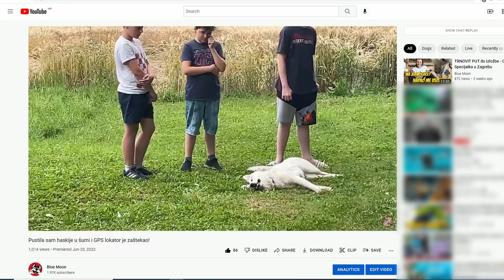VAŽNO - Kako spriječiti i prepoznati toplotni udar kod psa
Što učiniti u nuždi?
Ako pas ima toplinski udar, može proći neko vrijeme prije nego što dođete do veterinara. Stoga biste trebali odmah poduzeti sljedeće mjere:

Kada posjetiti veterinara?
Kada odvesti psa veterinaru u slučaju toplotnog udara? Uvijek!

Što je uopće toplinski udar?
Kada se tijelo pregrije na preko 40 stupnjeva zbog nakupljanja topline i narušava ravnotežu tekućina, kardiovaskularni sustav i, kao rezultat toga, ostale pseće organe.

Kako dolazi do toplinskog udara kod pasa?
Kad se temperatura okoline povisi, ali pas nema priliku otići na hladnije mjesto. Najčešći je uzrok kada vlasnici nemarno ostavljaju kućne ljubimce u automobilu.
Toplinski udar kod pasa također može biti posljedica pretjeranog tjelesnog napora na visokim temperaturama ili u malim zatvorenim prostorima.

Kako izbjeći toplinski udar kod pasa?
Pobrinite da bilo čiji pas nije dugo izložen suncu i ponudite mu dovoljno vode za piće. Nikada ne ostavljajte psa u automobilu u vrućim danima i izbjegavajte fizički napor i duge šetnje po podnevnoj vrućini. Uživajte u šetnji sa svojim četveronožnim pratiteljem ujutro ili navečer kada su temperature niže.

5 savjeta za hlađenje psa tijekom ljeta:
1. puno vode
2. sjenovita mjesta
3. šetnje rano ujutro i navečer
4. kupanje
5. hladne poslastice

PRETPLATITE SE (ništa ne košta) i pritisnite zvono da dobijete obavijest kad napravimo novi video.

Ja sam Martina, a ovo je moja obitelj. :)
Borna, Karlo, Dado i psi naravno. :)
Mačka Sivka ćete rijetko vidjeti jer uglavnom spava.
U glavnim ulogama: sibirski haski Blue Moon Lunation i Maylin from Siberian Blue Sky :)
One su dvije mlade ženke haskija,  naši kućni ljubimci.

0:00 Uvod
0:37 Što je toplotni udar kod psa?
0:50 Kako prepoznati toplinski udar kod psa?
1:39 Prva pomoć kod toplinskog udara
2:22 I Maya je imala toplotni udar
5:42 Pet (5) savjeta za hlađenje psa tijekom ljeta
7:56 Prostirka za hlađenje psa

Prostirku za hlađenje psa možete kupiti u trgovinama za kućne ljubimce (pet shop).